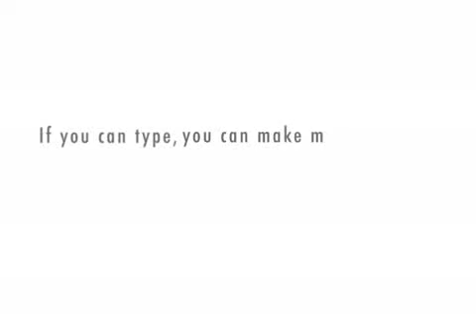super hero anal bleach